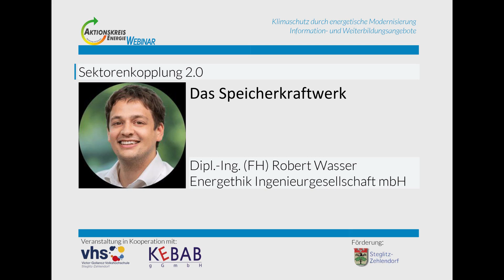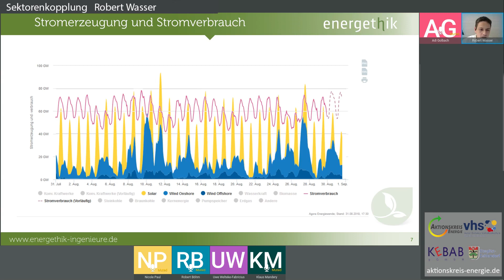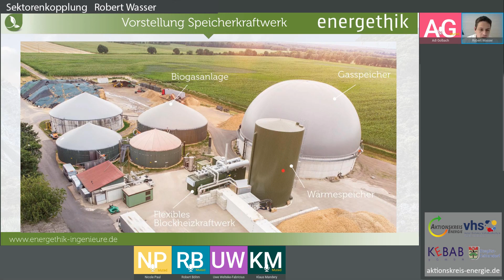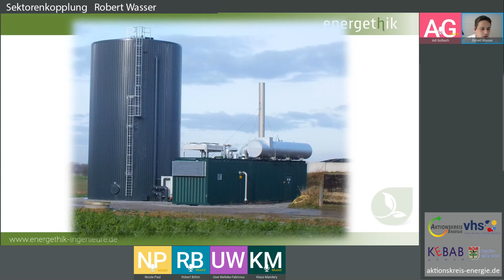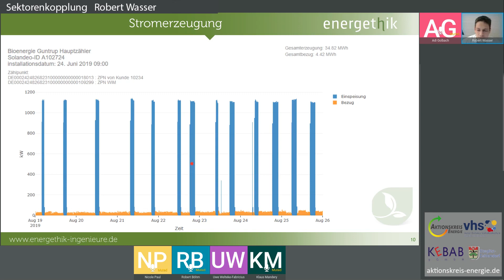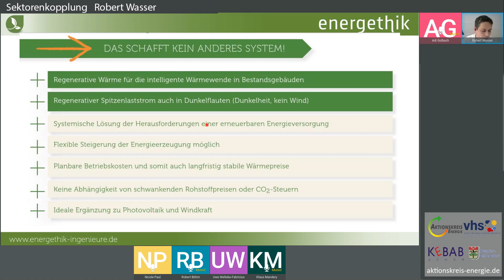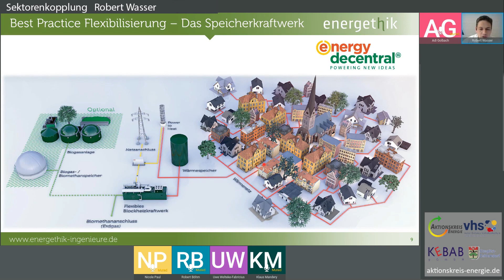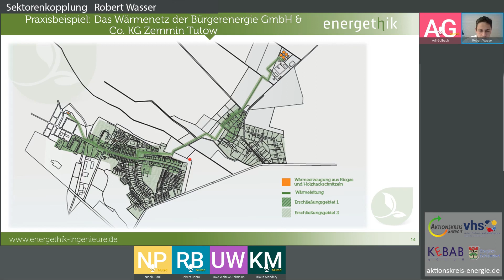Das Speicherkraftwerk - Robert Wasser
Sektorenkopplung 2.0 – Erweiterter Ansatz mit regenerativem Speicherkraftwerk

Erweiterter Ansatz von integrierter regenerativer Strom-, Wärme- und Gaserzeugung einschließlich Energie-Transport und -Speicherung

Überlegungen zur künftigen regenerativen Energieversorgung in Wohnungen, Gewerbe und Industrie legen den Betrachtungsschwerpunkt bisher auf den Neubau mit Null- oder Plusenergiehäusern. Die weitaus größere Herausforderung liegt aber in der Umstellung des Gebäude- und Industriebestandes in den Städten und auf dem Land. Die Möglichkeiten der Bedarfsabsenkung durch Wärmedämmung und Energieeffizienzerhöhung sind hier sehr begrenzt. Dies gilt auch für Erzeugungskonzepte im Rahmen der bisher diskutierten Sektorenkopplung (1.0).

    Neue ganzheitliche Ansätze schließen Wasserstofferzeugung aus temporärem regenerativem Überschussstrom zur Erzeugung von regenerativem Erdgas (Syngas) zur Energiespeicherung und -Transport über das bestehende Gasnetz ein.
    Ausbau der KWK in Verbrennungsmotoren und Brennstoffzellen sowie der Wärmeversorgung über Nah- und Fernwärmenetze unter Nutzung von Abwärme aus der Wasserstoff- und Syngaserzeugung wie auch aus industriellen Prozessen stellen ein weiteres wesentliches Element dieser „Sektorenkopplung 2.0.“ dar.

Die Veranstaltung stellt erste praktische Ansätze und Erfahrungen vor und diskutiert die Potenziale und wirtschaftlichen Perspektiven.